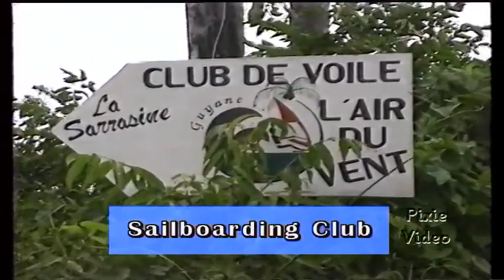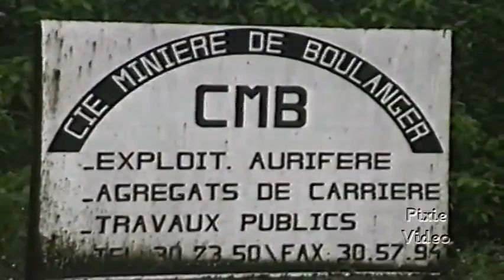Let's Visit Cayenne, French Guiana & a gold mine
Come with Pixie Video Production's "Let's Visit Show" to explore the capital city of Cayenne and some of French Guiana.